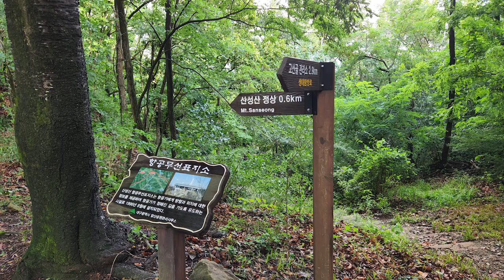고산골 대구전경 - 대구 시민의 휴식처 🎡 멋진 소나무는 덤 !!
더울 때 대구 앞산 고산골에 가시면 더위를 식히기 딱 좋습니다.
단.. 올라가기가 그리 만만한 코스는 아닙니다. 충분한 물과 간식거리
가지고 사부작이 다녀 오시면 좋습니다.